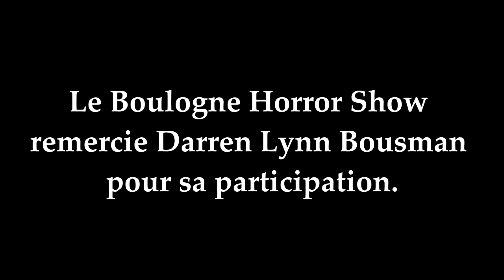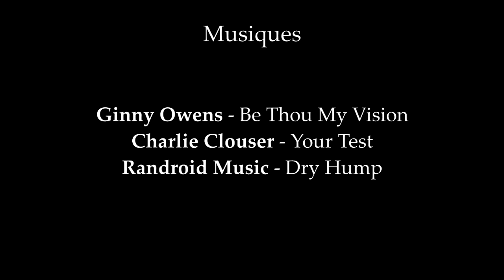Darren Lynn Bousman - Parrain du Boulogne Horror Show 2016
Réalisateur de Saw II, Saw III et Saw IV, Darren Lynn Bousman a été le parrain de la première édition du Boulogne Horror Show. Ne pouvant pas assister à cette nuit événement, il a tenu a envoyer une vidéo à tous les spectateurs présents à la soirée.